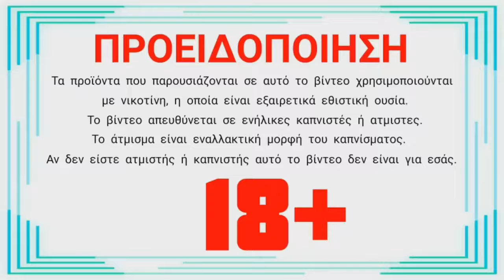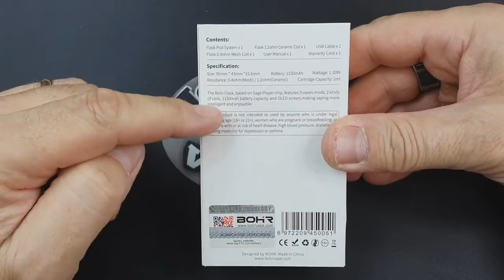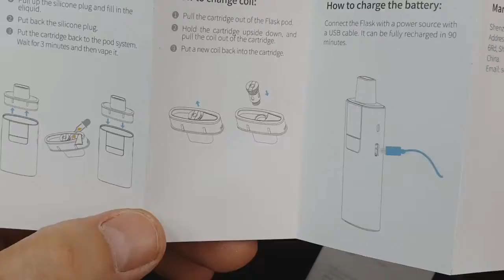Bohrvape Flask Pod Review by MermiCon Vapes 1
Flask-Your Intelligent Vape Pod

Main features：

1.SAGA Player chip inside, intelligent vape control.
2. Switchable among Wattage, Voltage and Play mode.
3. High definition OLED screen.
4. Strong 1150mAh rechargeable battery.
5. Pocket-friendly, ergonomic and aesthetic design.

Specifications：

Resistance: 0.4ohm(Mesh)/1.2ohm(Ceramic)
Battery capacity: 1150mAh
Pod capacity: 2.0ml
Wattage range: 1.0-20.0W
Voltage range: :1-4.2V
Ampere range: 1A-10A
Material: Aluminum + PC
Color: Black, Gun Metal, Gold, Red

Package：

Flask Pod * 1
1.2ohm Ceramic coil * 1
0.4ohm Mesh coil * 1
USB Cable * 1
User Maunal *1
Warranty Card *1